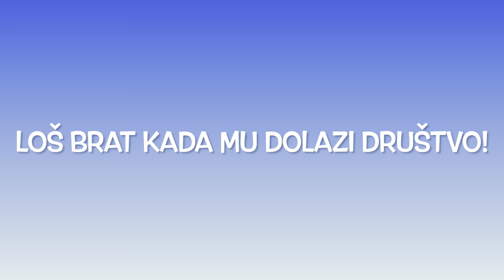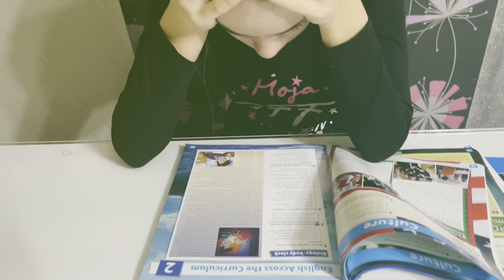DOBAR VS LOŠ BRAT! U IGRI, SVAĐI...